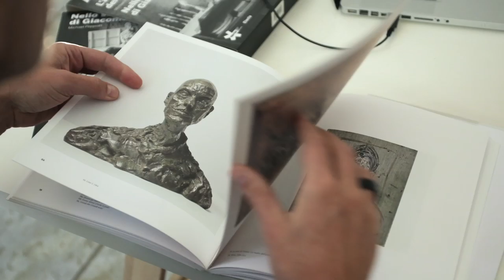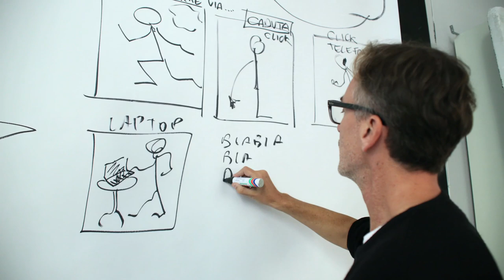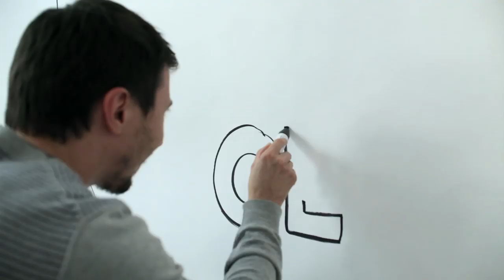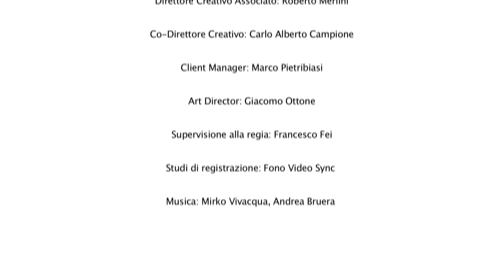Aruba Cloud - Commercial Click & Cloud - Backstage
Come nascono Clicke & Cloud, ecco il backstage del nuovo Spot TV di Aruba Cloud